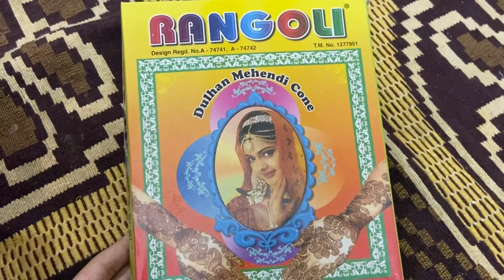MY FIRST EID VLOG✨|LOCKDOWN VLOG|THE GIRL IN MASK❤️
Hey guys welcome back to my channel the girl in mask❤️this is my Eid vlog which is short and sweet hope u guyz liked the vlog if u did like share and subscribe and don’t forget to comment down✨lots and lots of love🥰